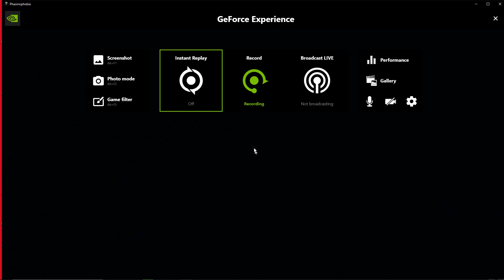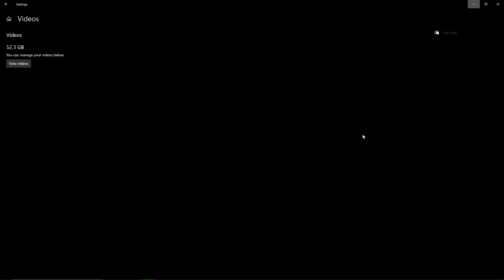Porn Historian searches for Dana White